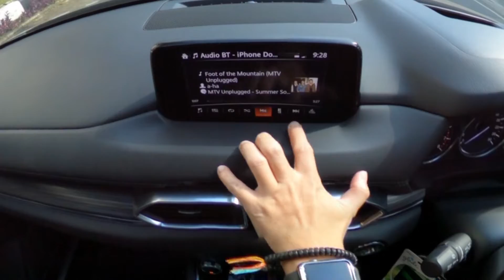PPKM Darurat 05 Juli 2021 - Sudirman Jakarta Pusat